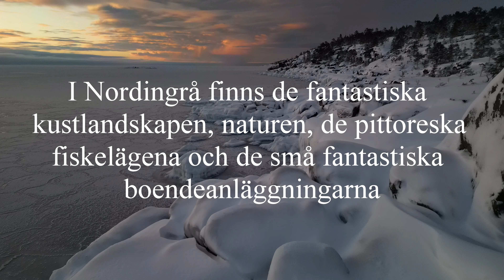nordingrå i höga kusten. foto agne säterberg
Nordingrå i Höga Kusten, en fantastisk plats på Jorden